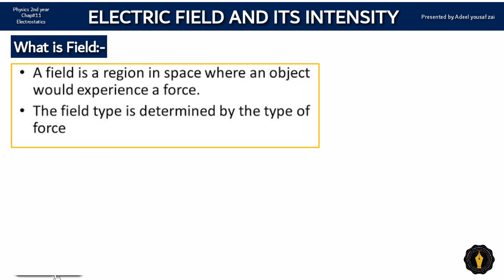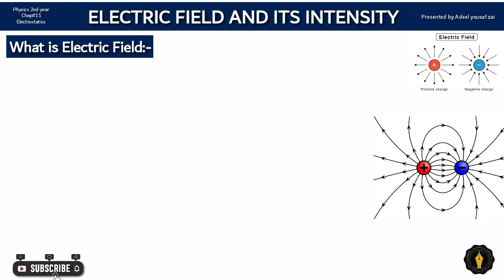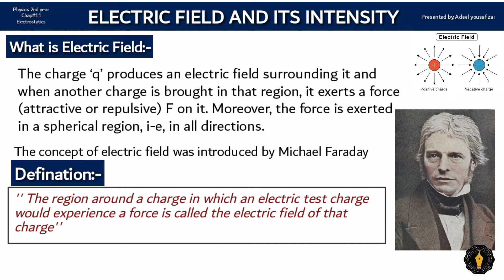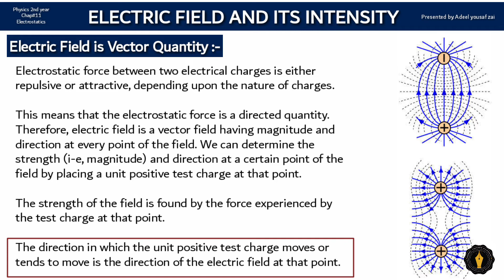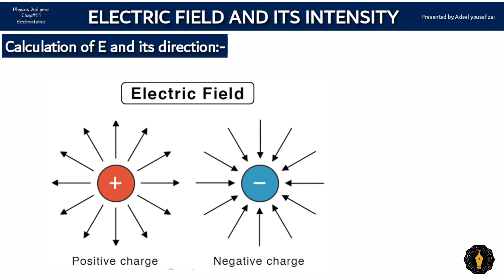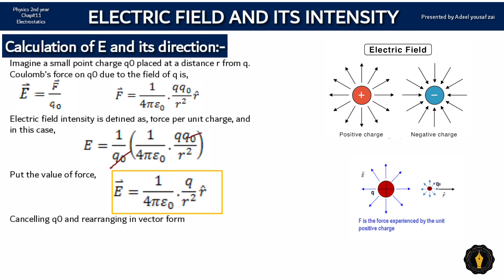Electri Field and its Intensity Class 12 ||ELECTROSTATICS||CH#11|| adeelyousafzai Urdu+Eng+Hindi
Solved Comprehensive Questions of Second Year Physics
Q 1 State and explain Coulomb’s law. Do include the case when the charges are placed in dielectrics. Discuss how the unit of charge coulomb is defined?
See answer
Q 2 Explain the concept of electric field and hence define electric field intensity. Discuss the direction as well the unit of E.
See answer

Q 3 Explain the concept of electric flux. Using mathematical representations of electric flux to show that how electric flux is maximum and minimum.
See answer

Q 4 State and explain Gauss’ Law for electrostatics. Also discuss its application with daily life examples.
See answer

Q 5 Explain the concept of electric potential. Derive expression for electric potential at a field point due to a source.
See answer

Q 6 Describe the construction of a capacitor and derive an equation for the energy stored in a capacitor.
See answer

Q 7 Describe the concept of equipotential surfaces and derive an expression for electric field as negative of potential gradient.
See answer

Q 8 Explain the phenomenon of electric polarization. Discuss how the phenomenon of polarization account for the increase in the capacitance of a capacitor when instead of air, dielectric is inserted between
Q 9 Derive an expression for the capacitance of a parallel plates capacitor when a dielectric is inserted between the plates of the capacitor.
See answer

Q 10 Describe the process of charging and discharging a capacitor. Give diagram and mathematical expressions for the growth and decay of charge on the capacitor.
See answer

Question 2: Explain the concept of electric field and hence define electric field intensity. Discuss the direction as well the unit of E.
ANSWER

Electric Field
The concept of electric field was introduced by Michael Faraday. He said that the charge ‘q’ produces an electric field surrounding it and when another charge is brought in that region, it exerts a force (attractive or repulsive) F on it. Moreover, the force is exerted in a spherical region, i-e, in all directions.
The region around a charge in which an electric test charge would experience a force is called the electric field of that charge.

Electrostatic force between two electrical charges is either repulsive or attractive, depending upon the nature of charges. This means that the electrostatic force is a directed quantity. Therefore, electric field is a vector field having magnitude and direction at every point of the field. We can determine the strength (i-e, magnitude) and direction at a certain point of the field by placing a unit positive test charge at that point. The strength of the field is found by the force experienced by the test charge at that point. The direction in which the unit positive test charge moves or tends to move is the direction of the electric field at that point.

It is defined as Electric Intensity of an electric field , at any point in the electric field, is the force per unit positive test charge placed at that point.
Mathematically,

e9c11p12
OR

e10c11p12
This is important to say the test charge is so small that it doesn’t change the original field due to the source charge.
The SI unit of electric field intensity is newton/coulomb (NC-1) or volt/meter.

Calculation of E and its direction
e15c11p12
Consider an isolated point charge q. An electric field exists around this charge and we want to find an expression for the intensity of electric field around this charge as an example.
Imagine a small point charge q0 placed at a distance r from q. Coulomb’s force on q0 due to the field of q is,

e12c11p12
Electric field intensity is defined as, force per unit charge, and in this case,
1. Electrostatics
2. Current Electricity
3. Electromagnetism
4. Electromagnetic Induction
5. AlTERNATING CURRENT
6. Physics of SolID
8. Advent of Modern Physics
9. Atomic Spectra
10. Nuclear Physics
atom bomb , nasa, dddddddddddddddddddddddddddddd